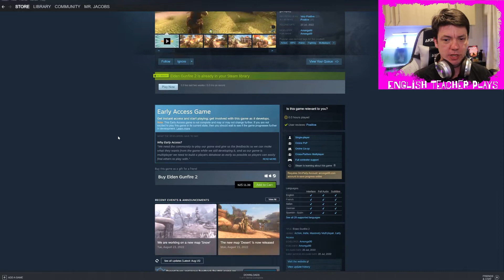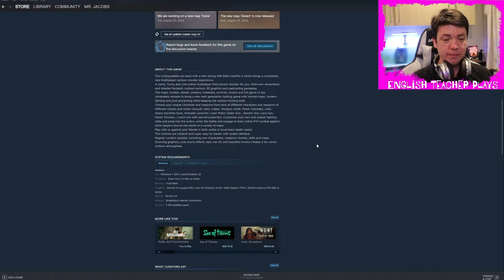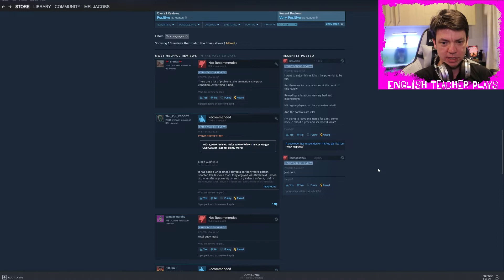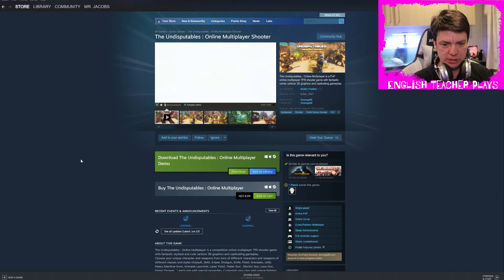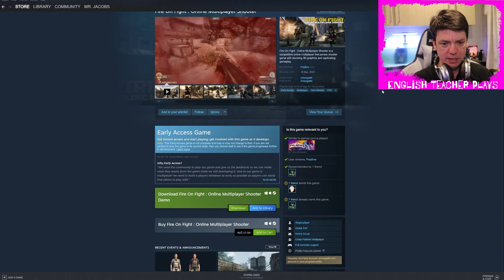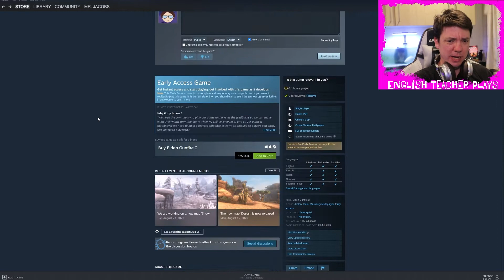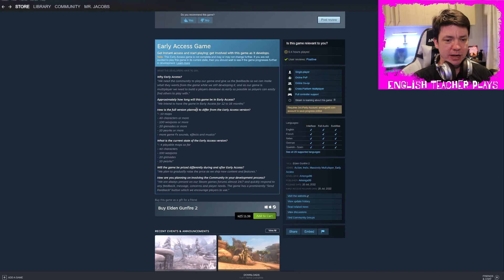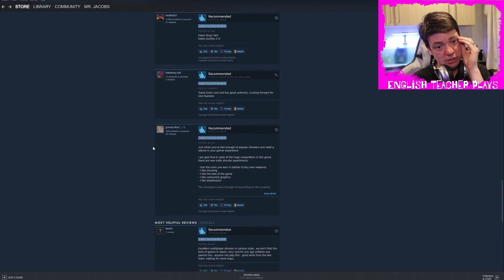Elden Gunfire 2 - It's cute but it does feel like I am the only player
Like, there is no way that I am the best player in the world at this game. I am never the best player in the world at ANY game. The shooting feels alright, the maps are bright and colorful. Sound effects aren't terrible but the control scheme is a little awkward. I also struggle with the massive GRIND to unlock any other options for my loadout. That being said, why change my loadout if I am winning every match single handedly.